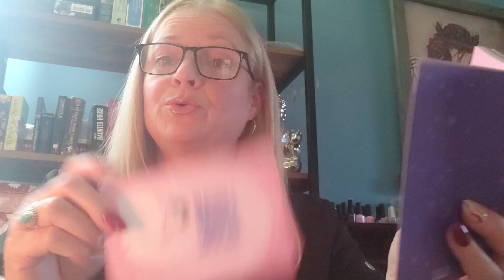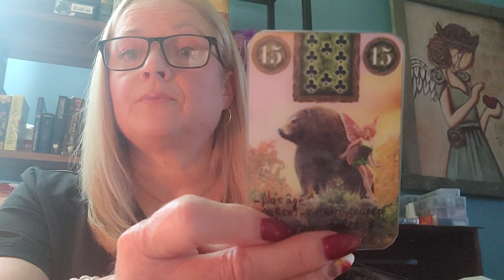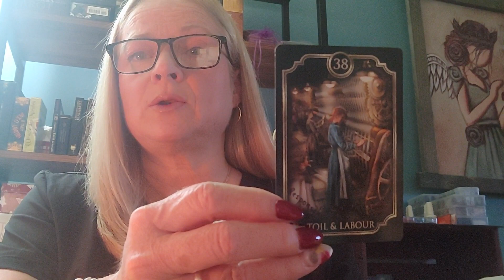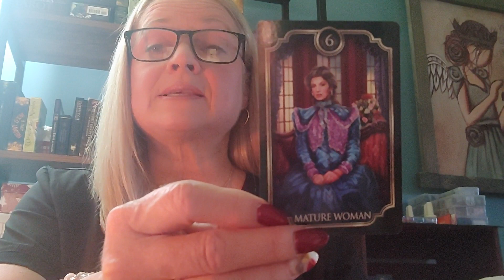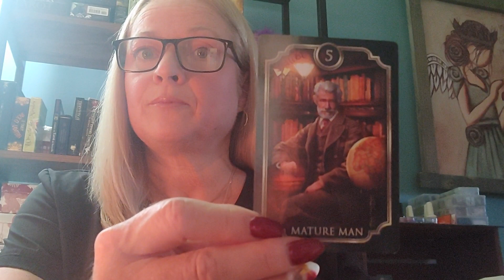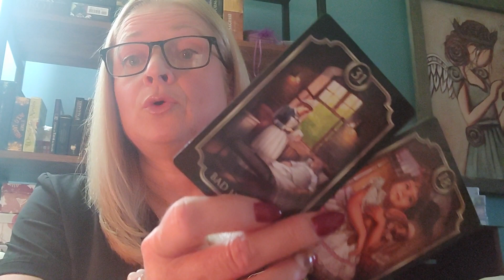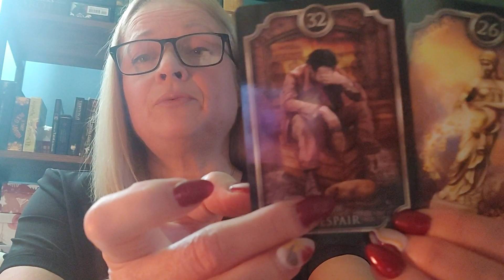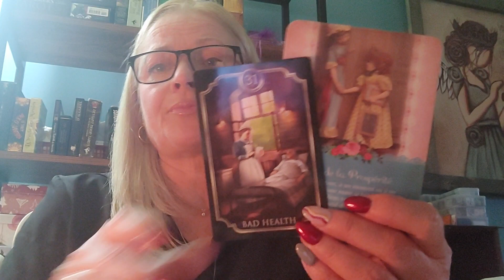Fin 2023, Sagittaire, célibataire(sentimental)fin de l'année 2023.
Merci de prendre le temps de m'écouter ça me fait très plaisir.🥰🥰💖💖

Si vous avez aimé vous pouvez liker et partager.🌹🌹💜💜